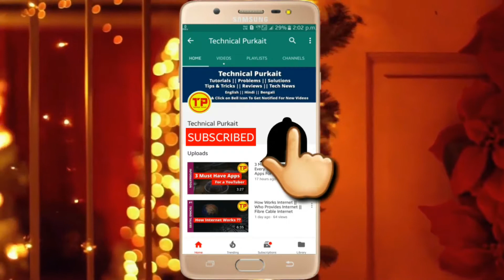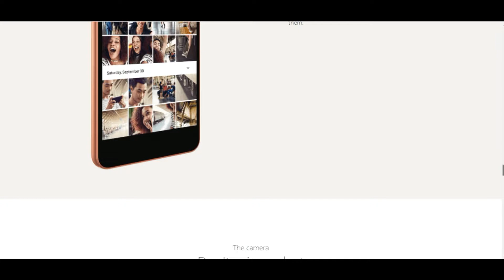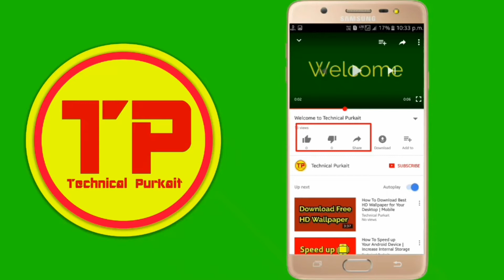Nokia 2 | Mid Range Smartphone | Budget Android Device | iSmart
In this video I have shown the latest Nokia 2 smartphone in India.
I hope this video will be very much helpful to you.

various types of technology related questions and answers.

Aneeke Purkait

i smart
ismart